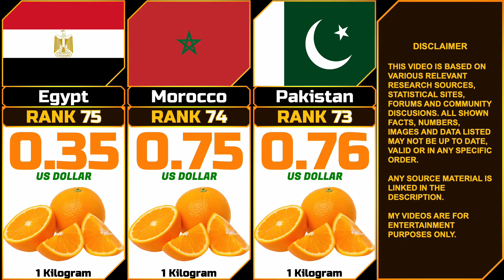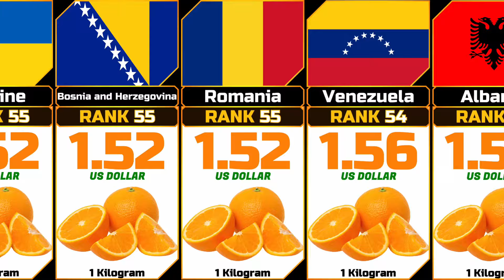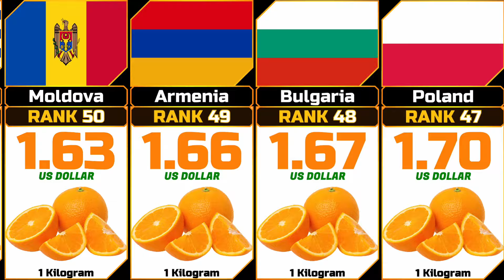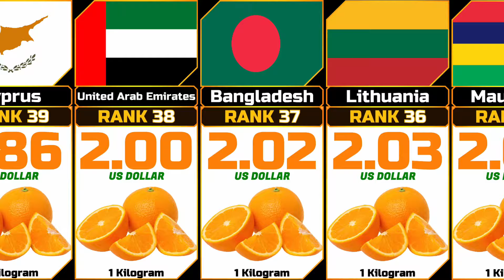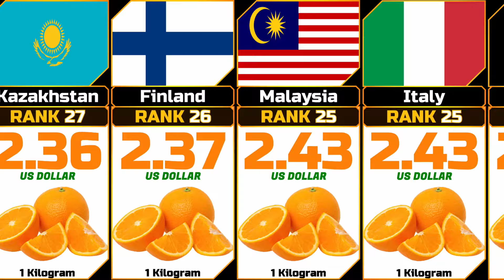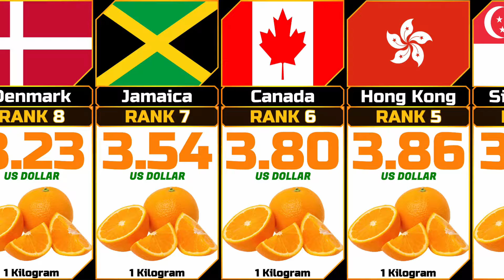Orange Price (1 Kg) from Different Countries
In this video we show the Orange Price (1 Kg) from Different Countries ordered in ascending order.